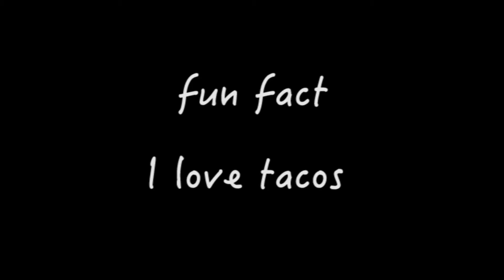Ryan K Rosen ~ REEL